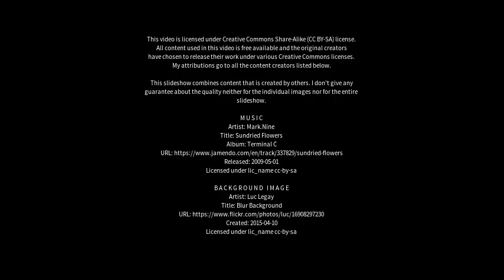Best places to visit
Best places to visit - Itararé (Brazil) Best places to visit - Slideshows from all over the world - City trips, nature pictures, etc.